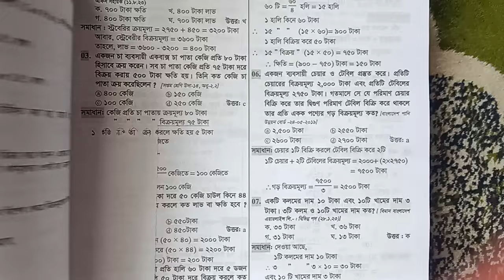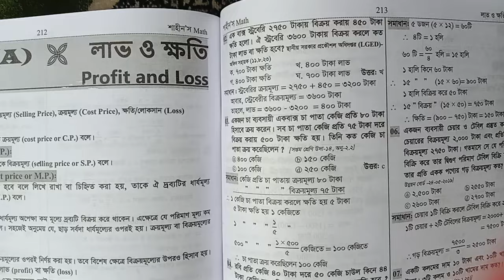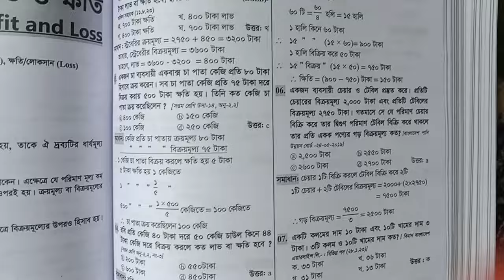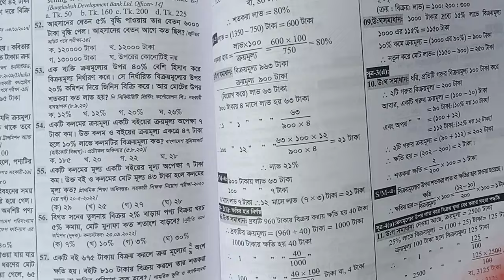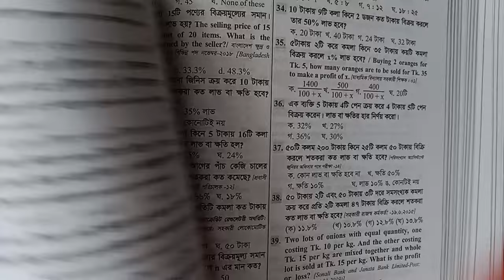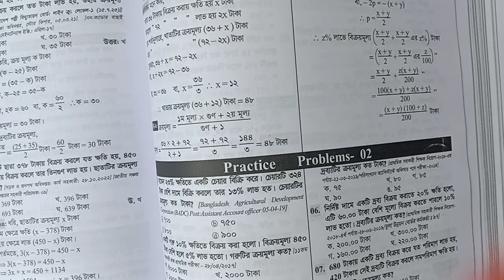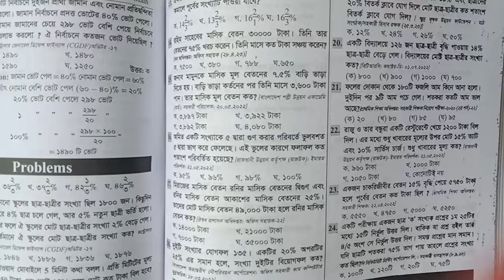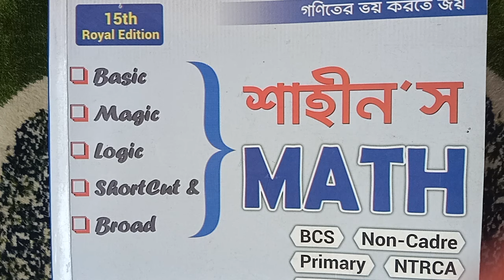শাহীন'স ম্যাথ বইটি কেমন হবে?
শাহীন'স ম্যাথ বইটি কেমন?
বিসিএস প্রিলিমিনারি পরীক্ষায় ভালো করার জন্য Basic Math অনেক গুরুত্বপূর্ণ। প্রত্যেক BCS Aspirants এরই স্বপ্ন থাকে ভালো একটি ম্যাথ বই সংগ্রহ করার। BCS preliminary book list এ ভালো একটি Math book সবাই রাখতে চায়।
এই ভিডিওটিতে Shahin's Math সম্পর্কে বিস্তারিত আলোচনা করা হয়েছে।